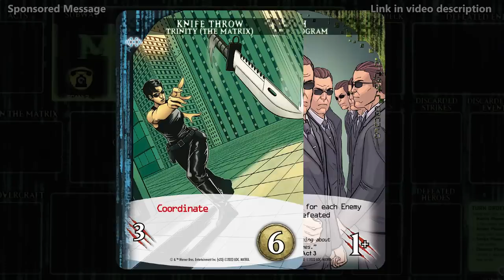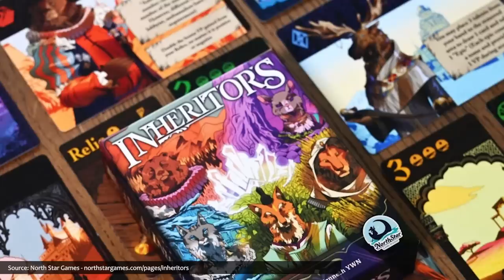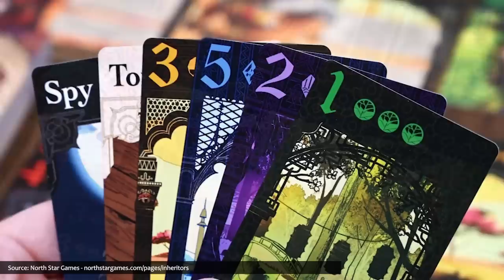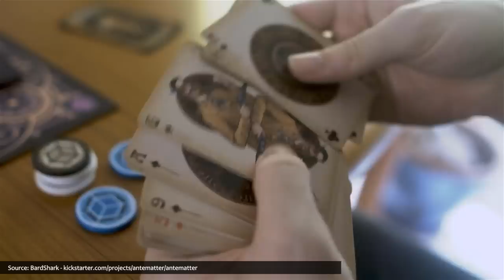OUR Top 10 Board Game Picks of the Month - On The Radar!!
Counting down our Top 10 tabletop, card, and board games that are on OUR radar this month, to help you find some great new games that people are playing, backing on Kickstarter, and talking about - based on our personal picks!

Do you know kung fu? Download a winning deck to save humanity!

_AND_

The witness must communicate the correct word to the detectives!

💬 QUESTIONS? COMMENTS? 💬

Get a Watch It Played Game Shelf poster and track your game plays

Check out Rodney's personal vlog here: @RodneyJSmith